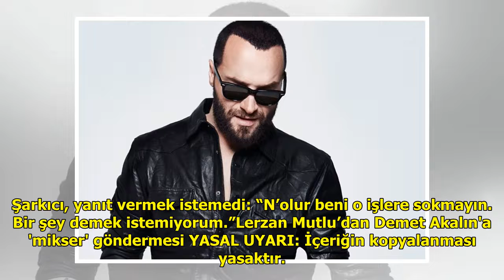Alişan'a Demet Akalın-Lerzan Mutlu kavgası sorulunca...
Alişan önceki gün Etiler’de ye...